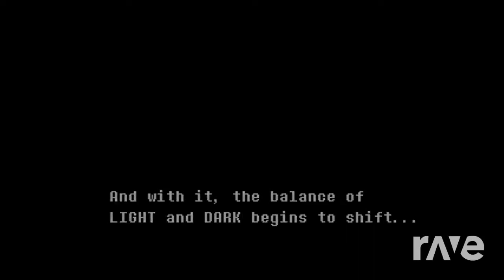Ron But Its The Deltarune Intro.